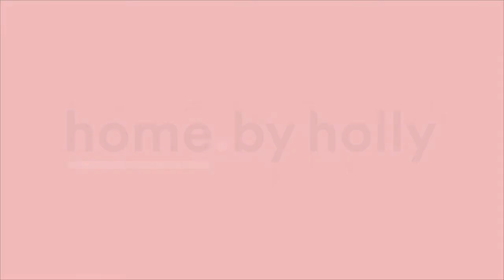50 Booroondara Street, Reid listed.by holly komorowski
booroondara.home
With its myriad of engaging spaces, booroondara.home, is exceptional - a protected retreat in a captivating location, with unique history and enduring character.